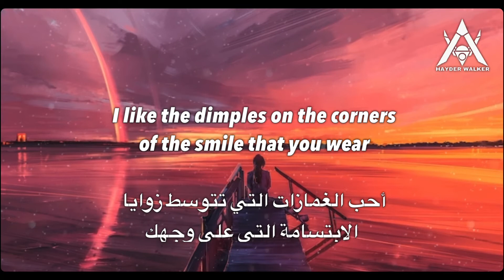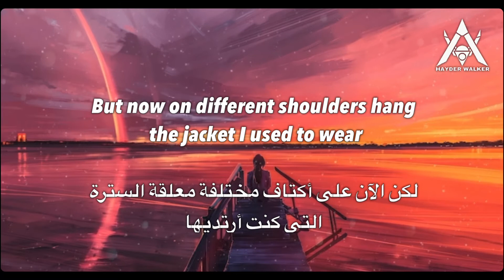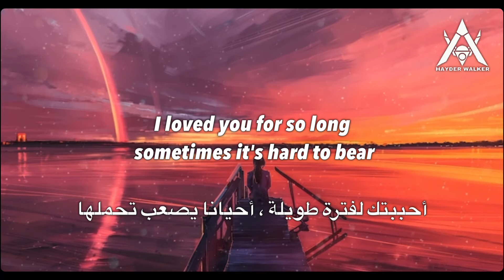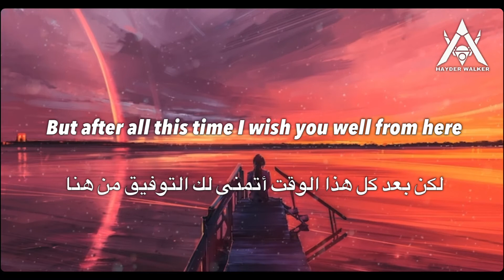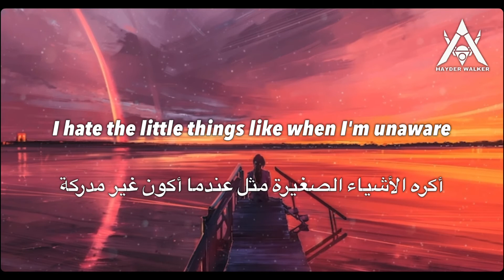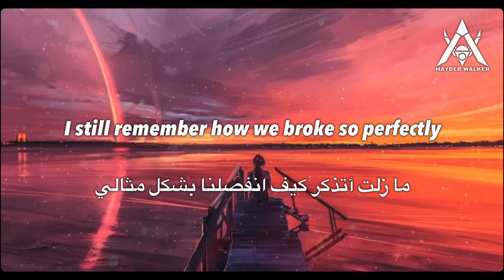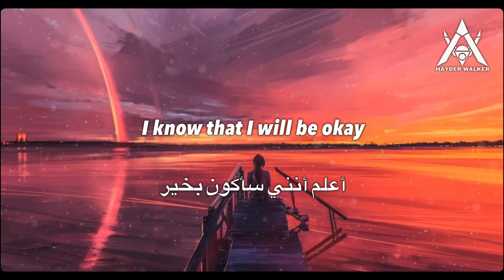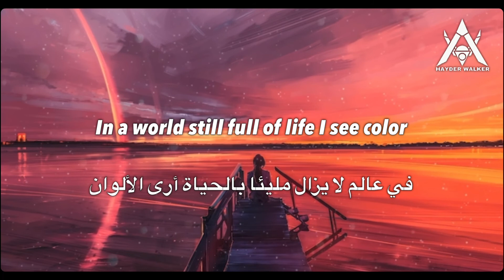Ysabelle - I like you so much, you'll know it' We Lost It (Lyrics:مترجمة)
Lyrics:كلمات الاغنية

I like your eyes, you looked away when you pretended to care
You wore them more with her, I knew and I was scared
I let myself fall deeper but I was prepared

I liked your shirt, the one I gave you can't forget how you smell
But now on different shoulders hang the jacket I used to wear
But after all this time I wish you well from here

I loved you every minute, every second
Loved you everywhere and any moment
Always and forever was just for a moment
'cause I was not the one, I don't know how
I loved you 'til the last of snow disappeared
Missed you on the rainy days of the year
Never knew of pain like this but I've got to know
Thought I loved you so

I hate the way you let us go like it was all just nothing
I hate the way you hit the notes, but not the words I'm saying
I hate the little things like when I'm unaware
I still remember how we broke so perfectly

Time can heal my heart
Through the bad rainy days
I know that I will be okay

Loved you even if it was for a moment
Always and forever can wait for the time because
You were not the one, I know that now
In a world still full of life I see color
In a bit of time 'cause we deserve better
Always and forever when the right one comes because
Part of loving you is letting go
Part of loving you was letting go